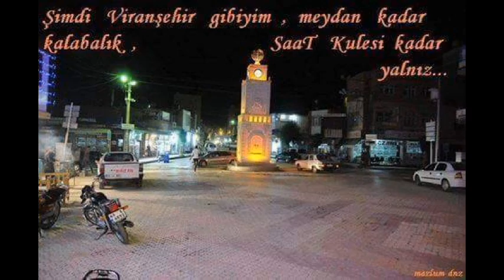Barış Çetin "Yarı Alkolik Şiir" Kürtçe Türkçe